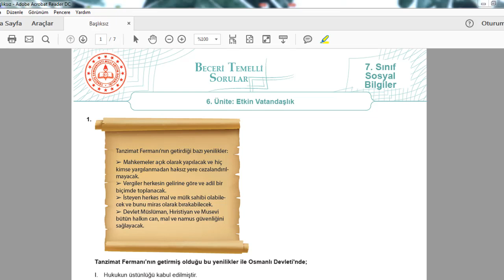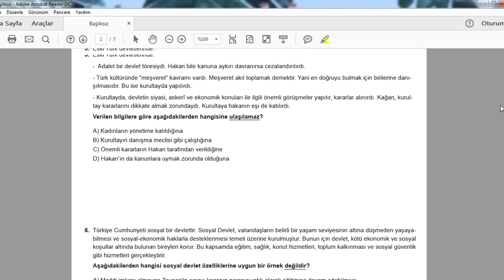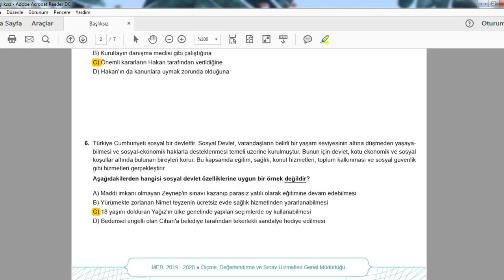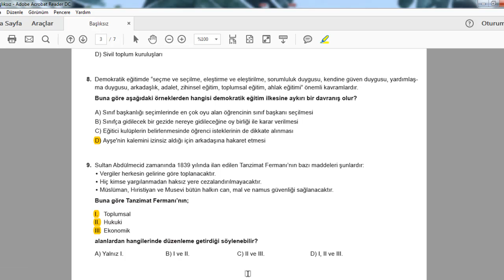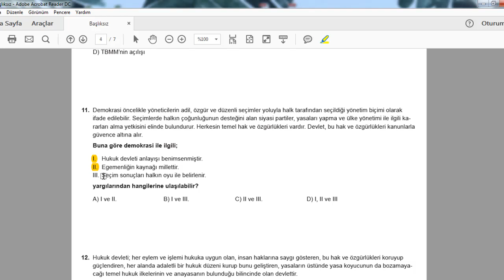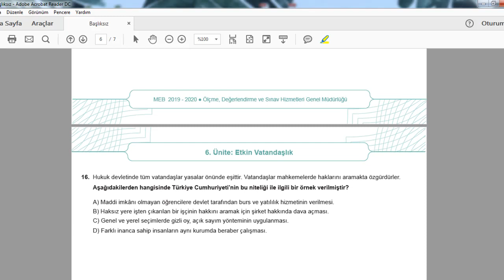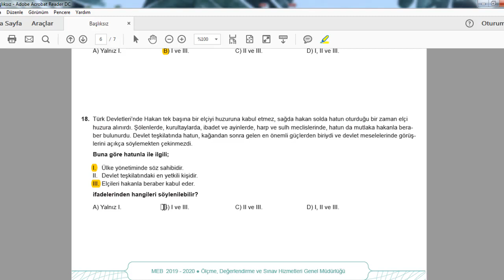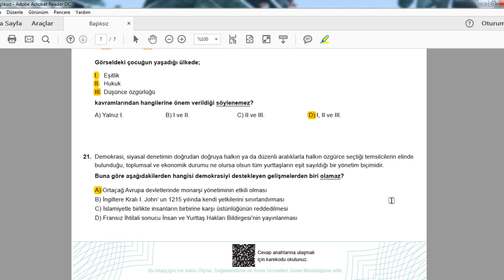7 Sınıf Sosyal Bilgiler Vatandaşlık Soru Çözümü 2